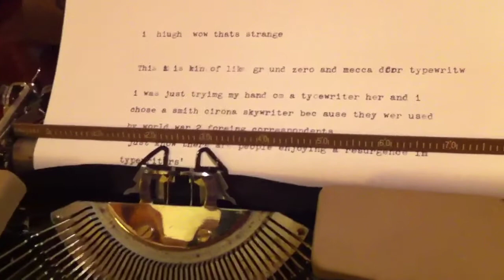Behind the Story: Typewriter Resurgence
Milwaukee Journal Sentinel reporter Meg Jones talks about the surprising renaissance for manual typewriters.